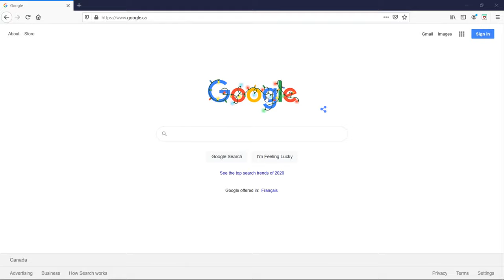How to Install WinMerge on Windows 10